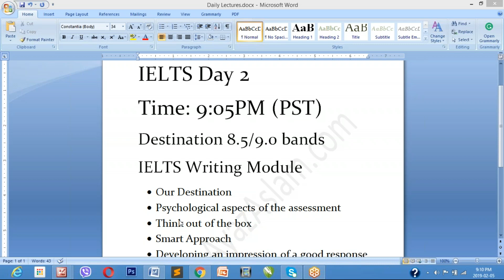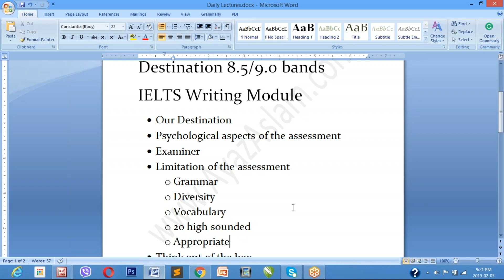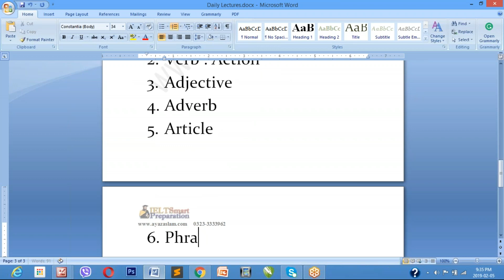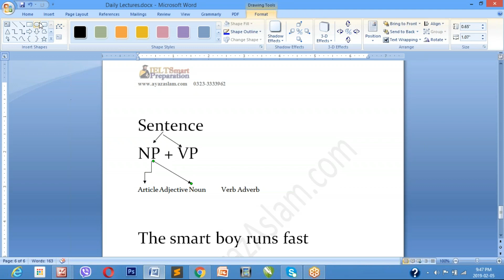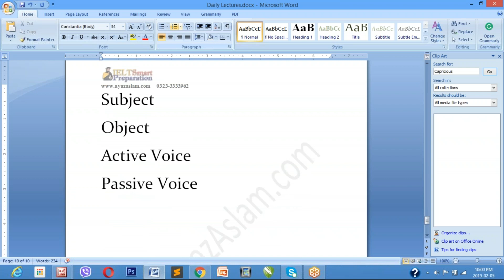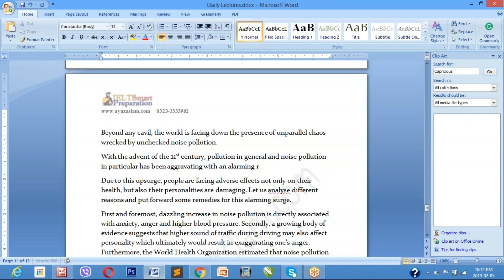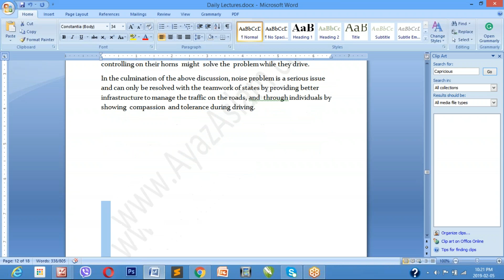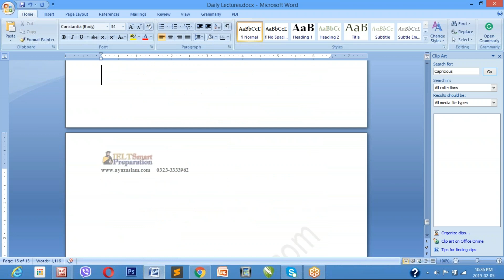5 February 2019 Live Lecture with Sir Ayaz Aslam